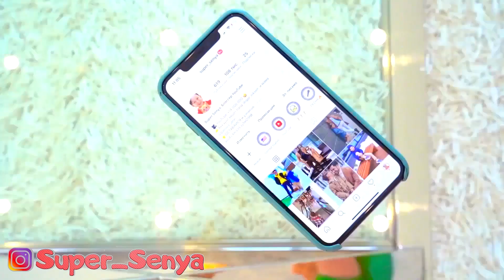Senya and dad dressed up as a thief